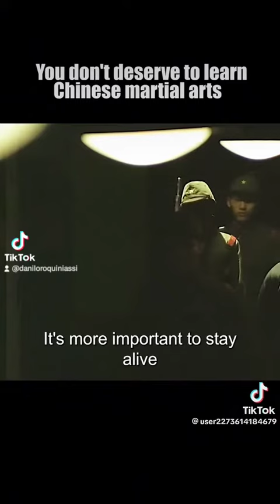filmes mestre Ipeman